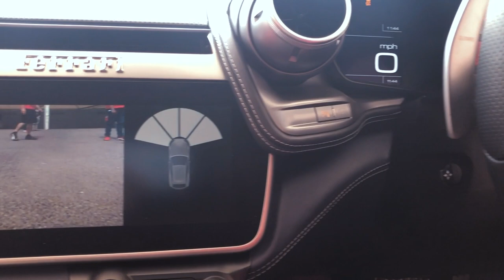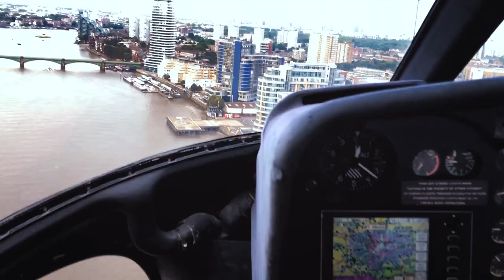Goodwood Festival of Speed and how I got my hands on a new Ferrari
Hi Guys,
Check out my latest You Tube vid all about my weekend with Ferrari Cars at Goodwood Festival of Speed, followed by a test drive of the Ferrari Portofino around the beautiful English countryside.
There's some fun helicopter shots and views too! All round a pretty epic weekend. Please go check it out x